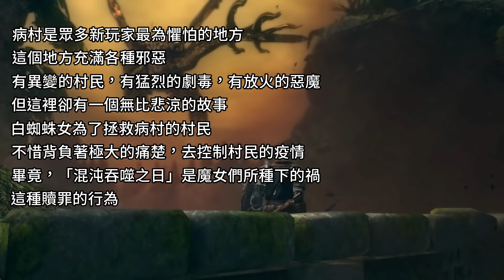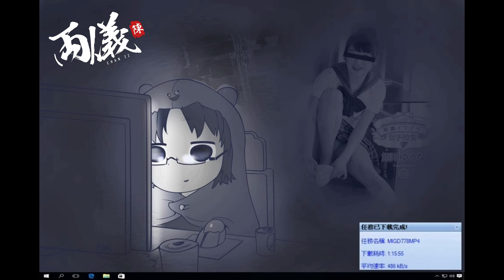🎮 「雙子薔薇」的悲慘故事｜渾沌魔女克菈格｜《黑暗靈魂：重製版》Ep.4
病村是眾多新玩家最為懼怕的地方
這個地方充滿各種邪惡
有異變的村民，有猛烈的劇毒，有放火的惡魔
但這裡卻有一個無比悲涼的故事
白蜘蛛女為了拯救病村的村民
不惜背負著極大的痛楚，去控制村民的疫情
畢竟，「混沌吞噬之日」是魔女們所種下的禍
這種贖罪的行為
或許能為她減少了自己的罪惡感。

訂閱啦好嘛？